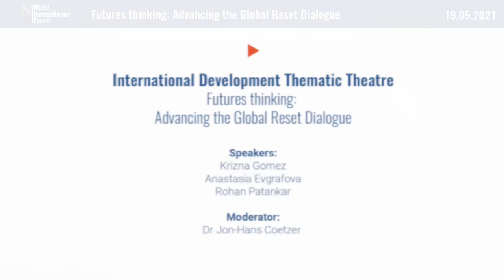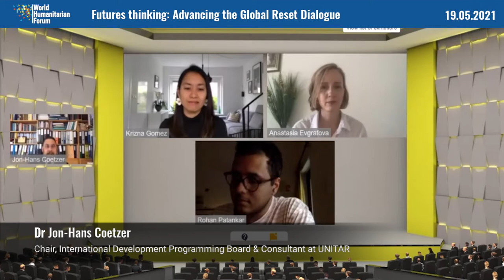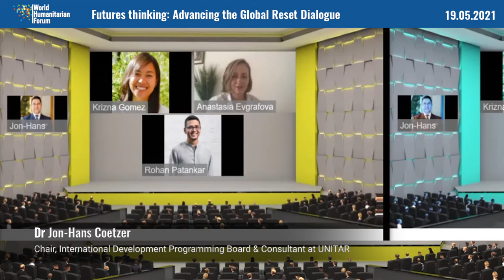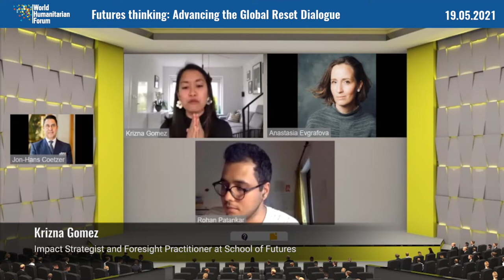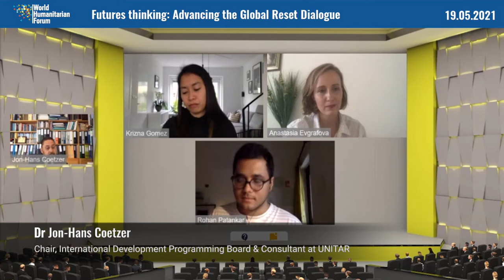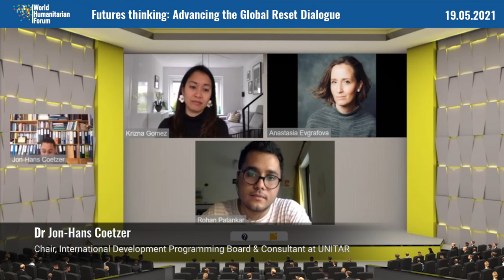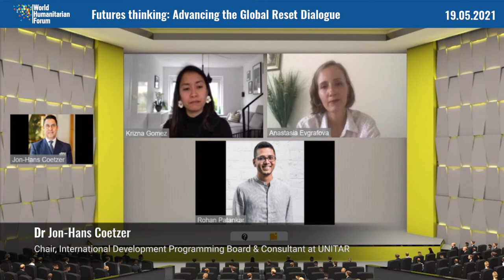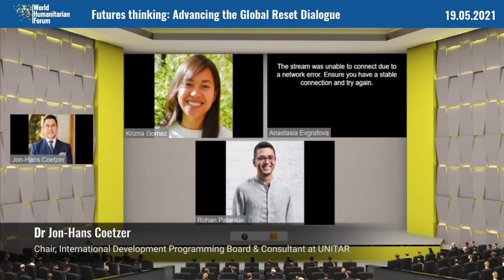Futures thinking: Advancing the Global Reset Dialogue | International Development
Advancing the global reset dialogue requires new ways of thinking, especially about the future. Thinking strategically about future threats and disasters is critical as increasing natural events and conflict caused by climate change will only increase in future. This discussion aims to look at futures thinking and how this can be applied to the sustainable development goals.

Speakers:

Krizna Gomez, Impact Strategist and Foresight Practitioner, School of Futures
Anastasia Evgrafova, Trendwater & Strategist, VZOR Lab
Rohan Patankar, Senior Associate, Quicksand
Dr Jon-Hans Coetzer, Chair, International Development Programming Board & Consultant, UNITAR (Moderator)